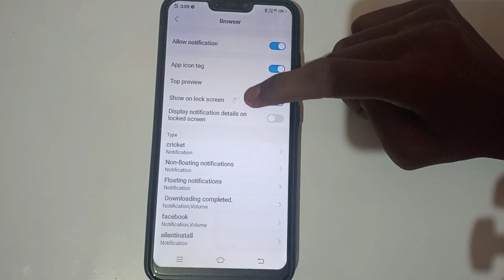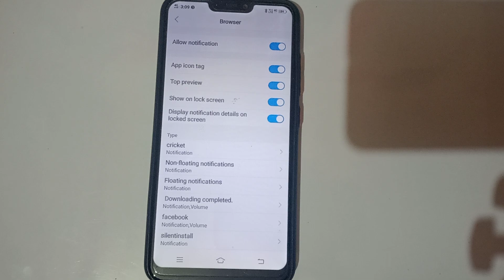how to on display notification details on locked screen in Vivo s1 mobile